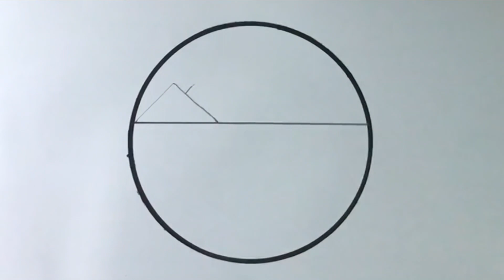pencil drawing in a circle | beautiful scenery drawing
This is my new video. In this video you will see a beautiful Simple drawing by pencil.
I hope you enjoy it🥰I Love you Friend❤️
pencil drawing in circle
circle drawing
pencil drawing
pencil drawings
circle drawings
new drawings
easy art
drawing tutorial
easy drawings
circle drawing very easy,
circle drawing very easy and simple,
circle drawing very beautiful,
circle drawing very simple,
circle drawing very nice,